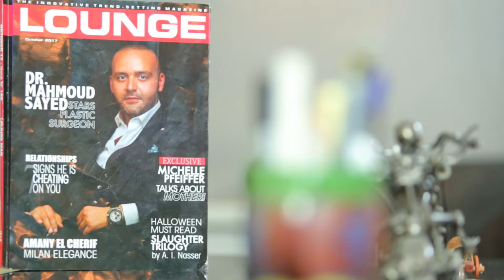عيادة الدكتور محمود سيد عبد الحميد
تصوير كامل لعيادة الدكتور محمود سيد عبد الحميد من تصوير ومونتاج وإخراج شركة كرو ارت برودكشن. للمزيد من المعلومات Follow us on :